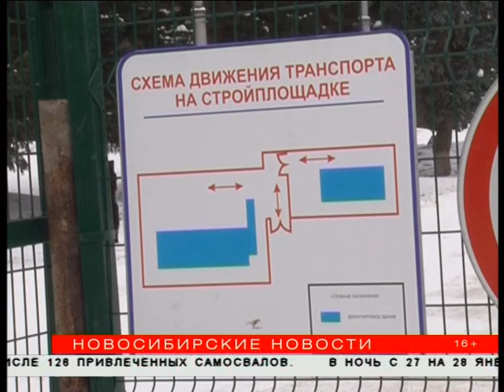Жители Богдашки получат по шесть елок и сосен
В начале февраля в Новосибирске пройдет очередная встреча общественников и строителей. Сообща они решают, какой будет улица Богдана Хмельницкого. Конфликтующие стороны сели за стол переговоров. Пока они не договорятся — вырубки деревьев под строительство не будет.